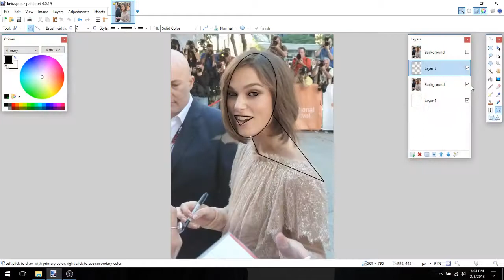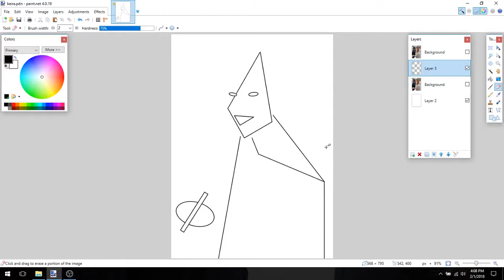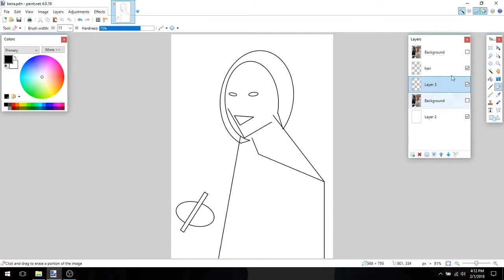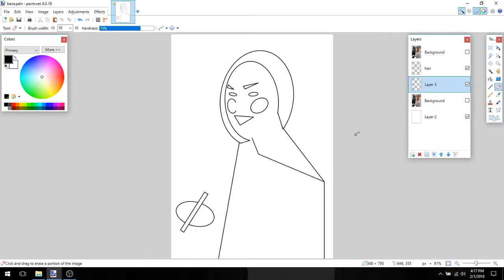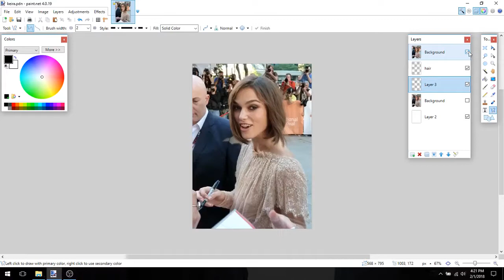Failed Keira Knightley line drawing with Paint.net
The goal was to make Keira Knightley look recognizable using only simple shapes and straight lines. I posted this video to show that not all drawings are successful. I used the free program Paint.net .